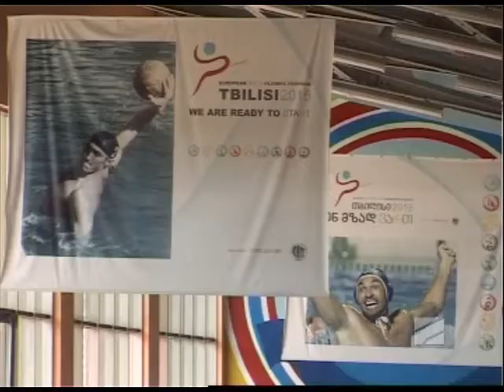სპორტTime - 14.07.2014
თემები: 1. საქართველოს იუნიორ მოცურვეთა  ნაკრების მზადება "თბილისი 2015" -სთვის; 2.ქუჩის კალათბურთი (3X3) ფინალური სეხვედრა.
სტუმრები:  თემურ კობახიძე - საქართველოს მოცურვეთა ნაკრების წევრი,
გიორგი აბზიანიძე - საქართველოს იუნიორთა მოცურვეთა  ნაკრების მთავარი მწვრთნელი,
გიორგი ზაბახიძე - სუპერლიგისა და ასაკობრივი ლიგების აღმასრულებელი დირექტორი,
ზვიად კოტრიკაძე -კალათბურთის ფედერაციის პრეზიდენტის თანასემწე, "თბილისი-2015-ის" კოორდინატორი.